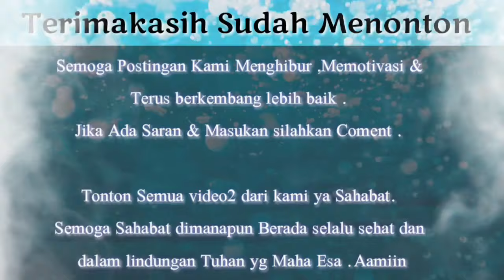KEHEBOAN & KESERUAN FILDAN ,SELFI BERASA PADA AKRAB SEMUA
FULL KEBERSAMAAN FILDAN SELFI DI KEDIAMAN BUNDA AYU SORAYA PENYANYI SENIOR

Assalaamu Aalaikum
nih live bigo selfi tgl 07 Novermber 2020 .yang belum nonton silahkan ditonton ya gaeess disini banyak keseruan Selfi bersama Fildan ,bunda Ayu soraya ,rani rusdy dll

Terus dukung dan Doakan idolanya Agar senantiasa Sehat ,bahagia ,Selalu dlm lindungan Allah swt ,Rezki lancar dan apapun Doa terbaik untuknya dn in syaa Allah yg mendoakan org lain dlm kebaikan akan dpt kebaikanya juga .Aamiin

sumber video :
record LIVE bigo SELFI

Aamiin

kami butuh saran ,kritikan dan masukan positif semoga channel kami bs lebih kreatif lagi dan memberikan suguhan yg bermanfaat dan menarik ..

Terimakasih.